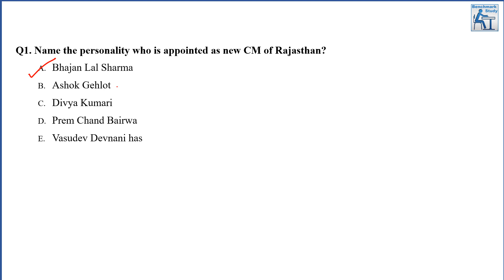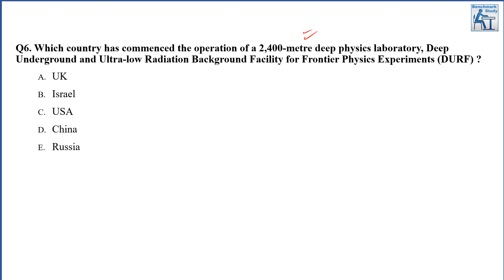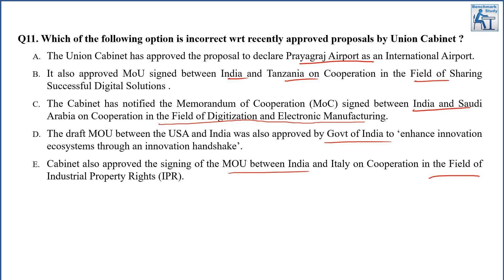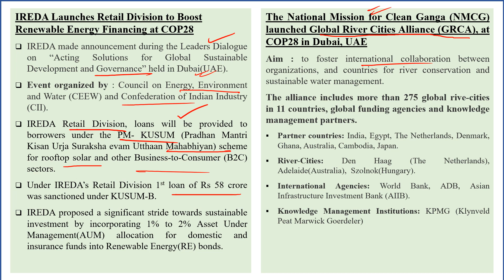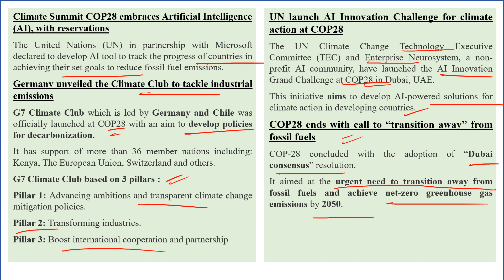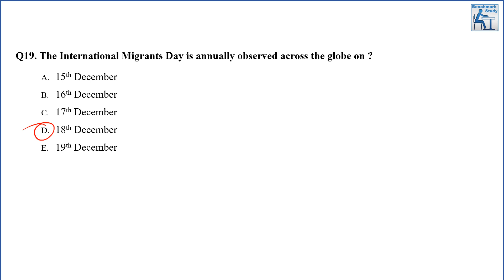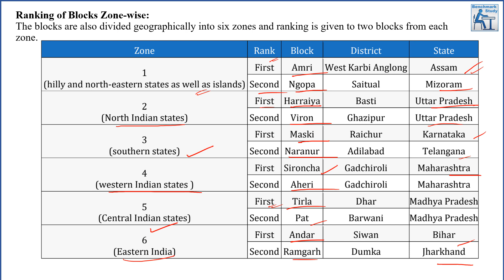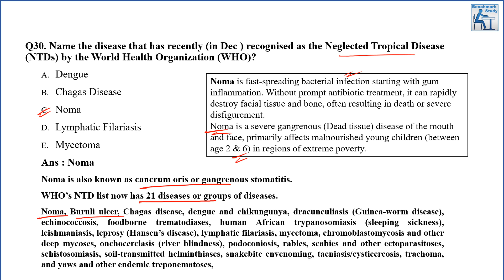Current Affairs | Monthly MCQ Series | December - Part 8 | SBI Clerk Mains | 2023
In this video we are discussing MCQs for month of December 2023 for SBI Clerk | Mains | 2023